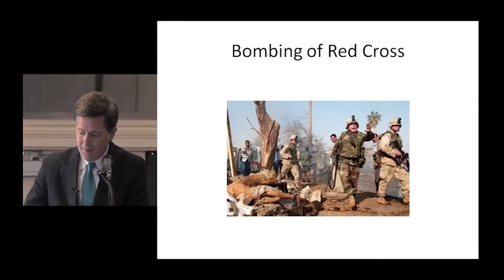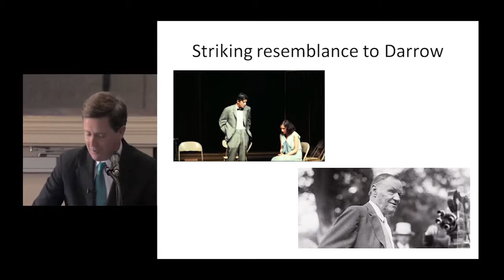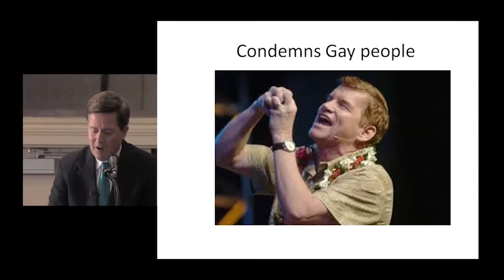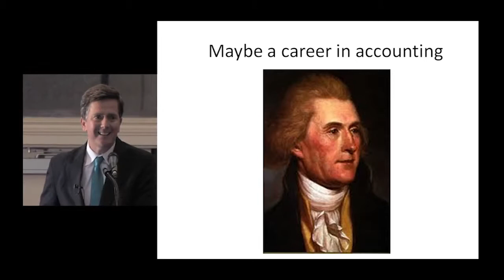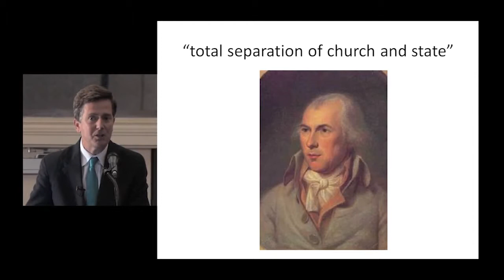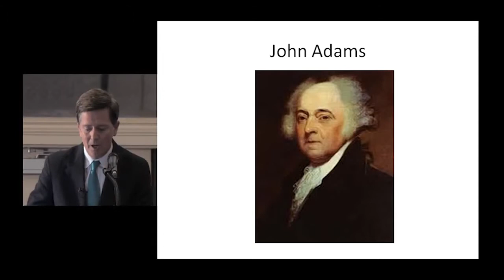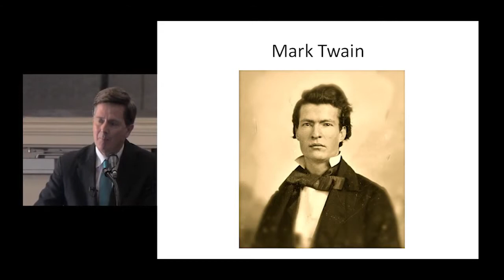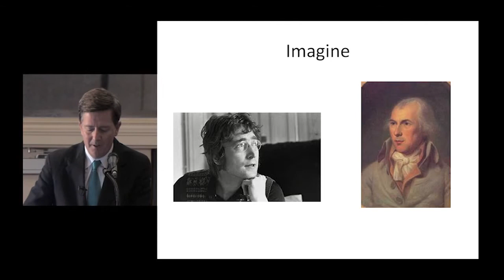Is America a Christian Nation or One Nation Under the Constitution by Sean Faircloth